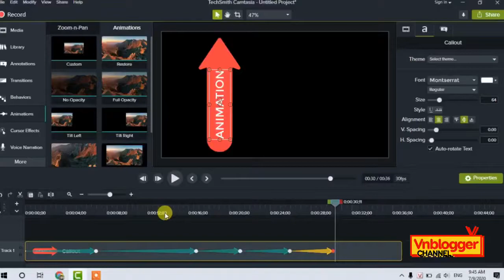Cách làm animation đơn giản trong camtasia 9